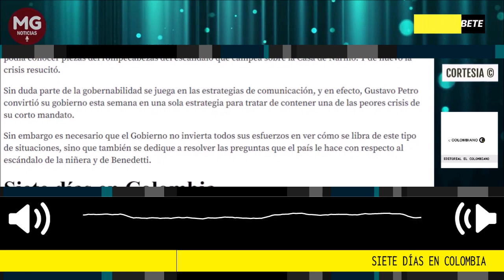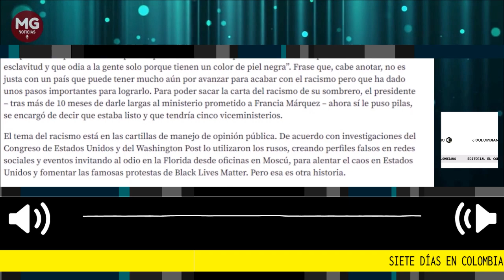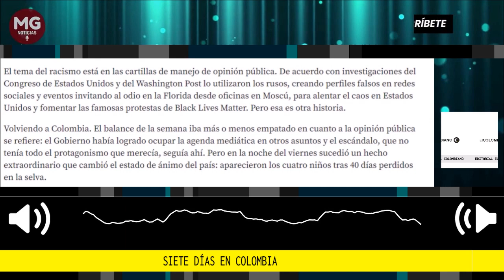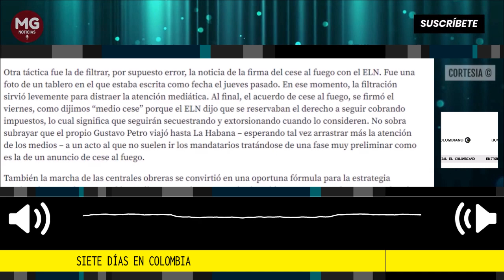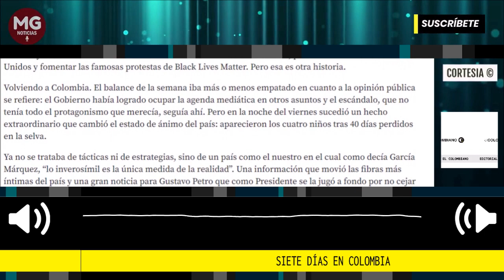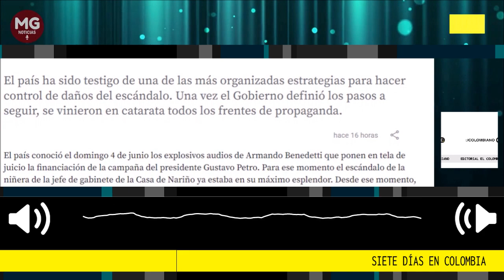SIETE DÍAS EN COLOMBIA 🔴 Editorial El Colombiano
El país ha sido testigo de una de las más organizadas estrategias para hacer control de daños del escándalo. Una vez el Gobierno definió los pasos a seguir, se vinieron en catarata todos los frentes de propaganda.